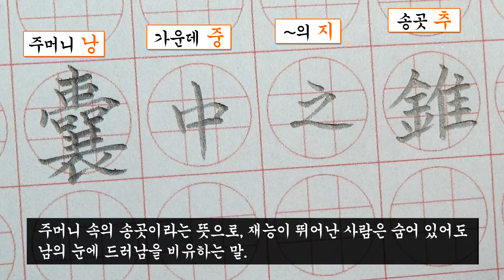한자 쓰기(漢字) : 고사성어(故事成語) 4 : 군계일학(群鷄一鶴)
【 한자 : 한문 : 서예 : 글씨 】

★ 어린이 고사성어 ( 21 ~ 28 )
❀ 群鷄一鶴(군계일학) : 돋보이게 뛰어난 사람. 닭의 무리 속에 있는 한 마리의 학이라는 뜻으로, 평범한 사람들 가운데 있는 뛰어난 한 사람을 이르는 말.
❀ 難兄難弟(난형난제) : 누구를 형이라 하고 누구를 동생이라 하기 어렵다는 뜻으로, 두 사물이 비슷하여 낫고 못함을 정하기 어려움을 이르는 말.
❀ 姑息之計(고식지계) : 문제의 근본을 해결하지 않고 처한 위기나 잘못된 것을 임시적으로 해결하는 방법을 뜻하는 말. (참고) 옛사람들은 여자와 어린아이를 어리석다고 여겼나 봅니다. 그 시대의 정서로 이해하면 될 듯합니다. 지금 이 말을 쓰면 오히려 뒤떨어진 사람이 되겠군요. * 고식(姑息)은 아녀자와 어린이를 가리키는 말이다.
❀ 白眉(백미) : 흰 눈썹이라는 뜻으로, 여럿 가운데에서 가장 뛰어난 사람이나 훌륭한 물건을 비유적으로 이르는 말. 이 '흰 눈썹'의 주인공은 삼국지 속의 '마량'이다.
❀ 鷄肋(계륵) : 닭의 갈비가 먹자니 먹을 것이 별로 없고 버리기에는 아까운 것처럼, 무엇을 취해 봐야 이렇다 할 이득은 없어도 버리기에는 아까워 이러지도 저러지도 못하는 상황을 이르는 말.
❀ 守株待兎(수주대토) : 시대의 변천도 모르고 낡은 생각만 고집하여 이를 고치지 않는 어리석고 미련함을 비유하는 말.
❀ 井中之蛙(정중지와) : 우물 안의 개구리라는 뜻으로, 자신이 알고 있는 편견에 갇혀 식견이 좁음을 이르는 말.
❀ 囊中之錐(낭중지추) : 주머니 속의 송곳이라는 뜻으로, 재능이 뛰어난 사람은 숨어 있어도 남의 눈에 드러남을 비유하는 말.

◎ 참고도서 : 어린이 고사성어 어휘력